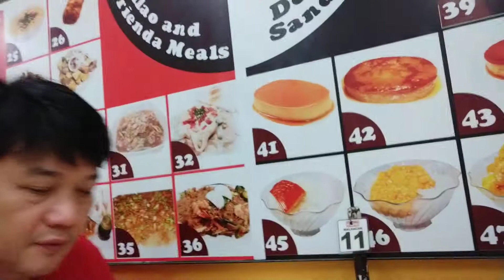Sunday dinner@Kaps Tapsi Meycauayan